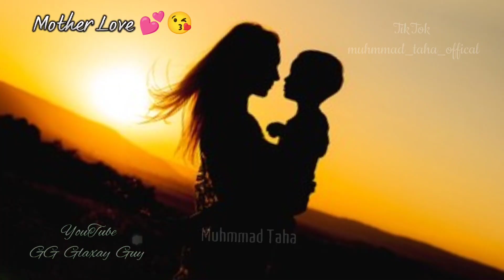mother day mother special video